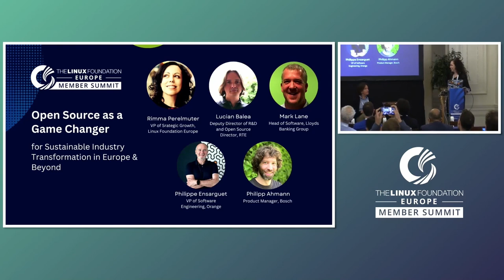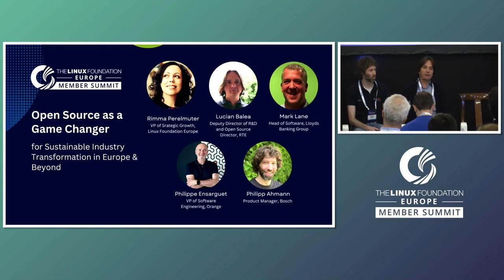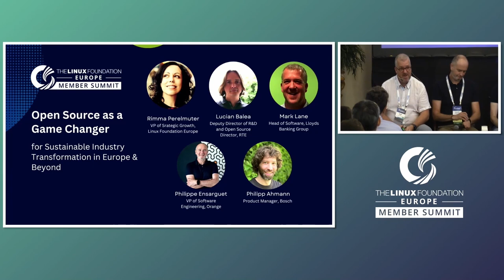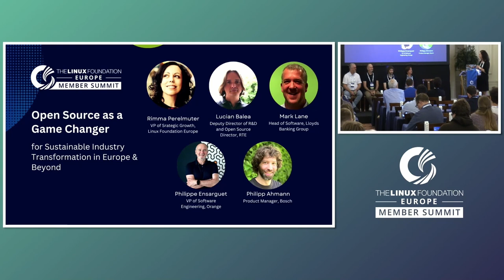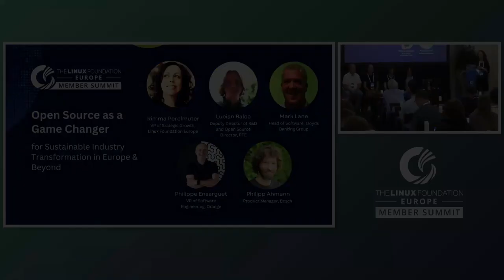Panel Discussion: Open Source as a Game Changer for... - Rimma, Mark, Lucian, Philippe, Philipp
Panel Discussion: Open Source as a Game Changer for Sustainable Industry Transformation in Europe & Beyond - Rimma Perelmuter, LF Europe; Mark Lane, Lloyds Banking Group; Lucian Balea, Réseau de Transport d'Électricité; Philippe Ensarguet, Orange; Philipp Ahmann

Hear digital leaders across key verticals discuss how open source collaboration is driving digital transformation in organisations and across ecosystems –- the big opportunity to address common challenges and drive industrial growth and sustainability in Europe and beyond.